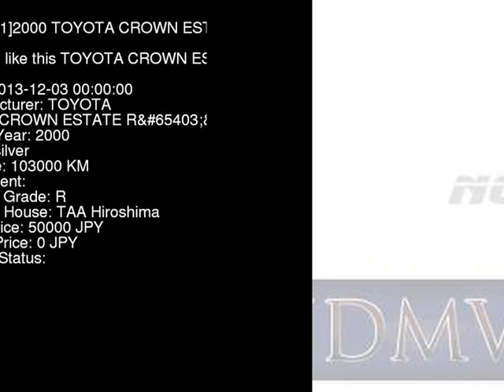2000 TOYOTA CROWN ESTATE R JZS171W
the Authority on JDMs since 2007!  . Details on this car from auction in Japan